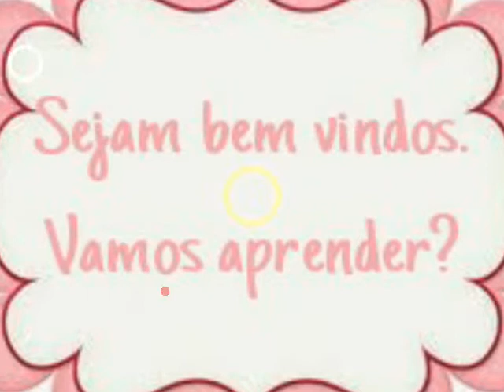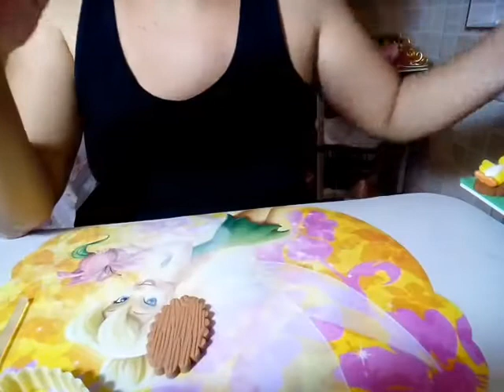Aula Molde Passarinho